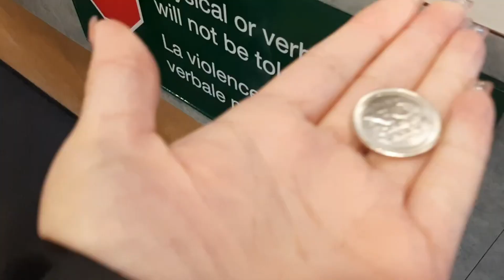FIN DEL RECORRIDO 7/8 ❤❤❤ KOOTENAY, CAÑON MARBLE Y RADIUM HOT SPRINGS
Hola Amigos!

Llegamos al final 😥 de nuestra aventura por Alberta - Canada.
Si quieres conocer:
# Parque kootenay
# Cañón marble
# Radium Hot Springs (pueblo y termales)

Quédate a ver el video y entérate que fue lo que sucedió.

Este es el séptimo de 8 videos que he preparado.